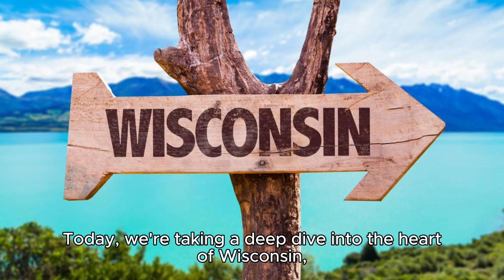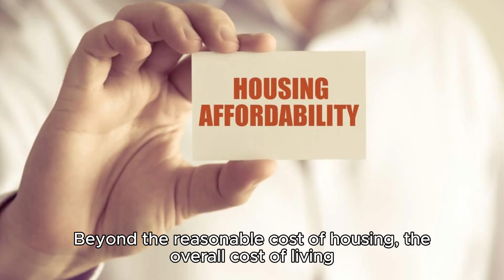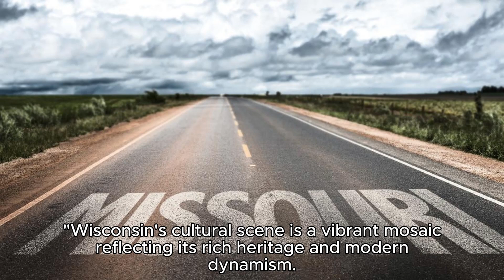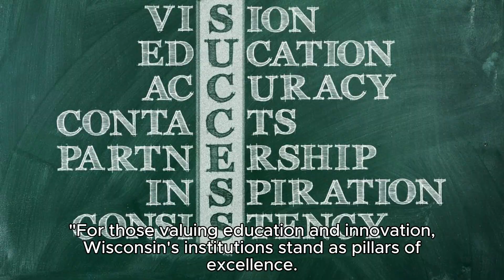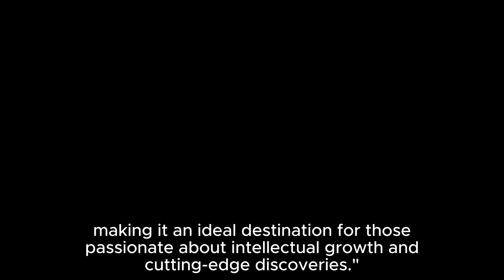Discover Wisconsin: Your Gateway to Nature, Culture, and Community in 2024!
Unlock the charm of Wisconsin in 2024! From affordable living to outdoor adventures, explore why Wisconsin is the perfect place to call home. Join us on a journey through the heart of the Badger State. 🌲🏡